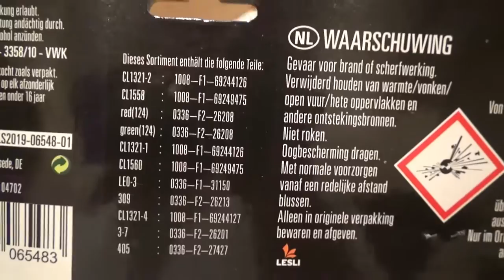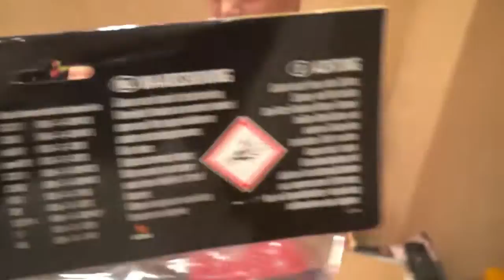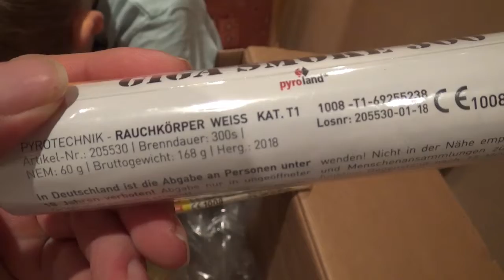Pyroland Feuerwerk Unboxing 2019/2020 I Familie I Silvester I Xplode I Lesli I The Hawk Fireworks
Hier das erste gemeinsame Feuerwerk Unboxing mit der ganzen Familie. Lass es euch schmecken und lasst mir vielleicht ein Like oder Abo da.

The Hawk Fireworks

Hier dreht sich alles um schönes Feuerwerk. Der Duft und der Klang ist einfach nur Hammer.

Wenn Euch dieses Video gefällt, würde ich mich ein Abo und Like freuen.